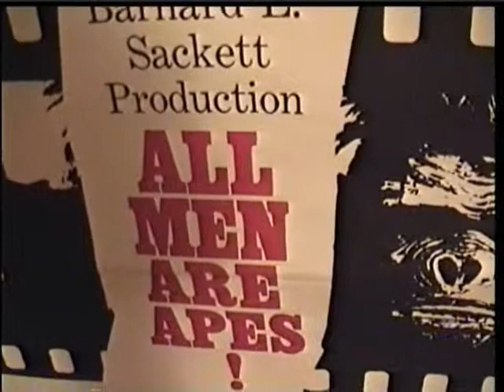Art House, Silverlake, CA 2002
One night in Siverlake, CA:  I was hanging out on the sidewalk in front of a bookstore and people were talking about an Art Show up the hill.    I followed the crowd up a few dark roads to the Art House.    Hosted by Kelly, the Art House featured four rooms filled with her paintings, photography, assemblage art, and a special Paint by Number Art gallery.

The art was whimsical and light and just a bit scandalous.

A true artist and humble, we were all impressed with her work.    It was a fun show and I am fortunate to be able to share it with you.